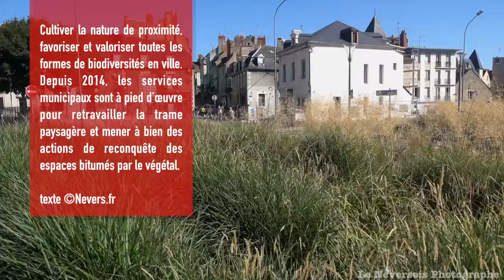le charmant rond-point à proximité du quartier Saint-Arigle à Nevers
Si vous cherchez à explorer la ville, ne manquez pas de visiter le charmant rond-point verdoyant et fleuri, situé à quelques pas seulement du quartier Saint-Arigle. Ce rond-point relie le quartier du Pont Cizeau, qui abrite plusieurs établissements populaires tels que le forum, la librairie Le Cypres, la boulangerie Morel et le Mac Donald.

Une oasis de verdure en plein centre-ville

Ce rond-point verdoyant est une oasis de verdure au cœur de la ville animée. Les visiteurs peuvent profiter de la beauté des plantes et des fleurs tout en se promenant autour du rond-point. Le paysage est particulièrement magnifique au printemps et en été, lorsque les fleurs sont en pleine floraison.

Un endroit paisible pour se détendre

Le rond-point verdoyant est également un endroit idéal pour se détendre et se ressourcer après une longue journée de travail ou de visites. Les bancs publics situés autour du rond-point offrent une vue imprenable sur les alentours et constituent un endroit idéal pour lire un livre ou tout simplement se reposer.

Découvrez les attractions populaires du quartier du Pont Cizeau

En plus du rond-point verdoyant, le quartier du Pont Cizeau regorge également d'autres attractions populaires à découvrir. Si vous êtes un passionné de livres, ne manquez pas de visiter la librairie Le Cypres, qui propose une large sélection de livres de tous les genres. Les gourmands, quant à eux, pourront se rendre à la boulangerie Morel pour déguster des pâtisseries fraîchement préparées.

Enfin, pour les fans de fast-food, le Mac Donald est l'endroit idéal pour déguster des hamburgers délicieux et des frites croustillantes. Quel que soit votre centre d'intérêt, le quartier du Pont Cizeau a quelque chose à offrir à tous les visiteurs.

Conclusion

Le rond-point verdoyant à proximité du quartier Saint-Arigle est un endroit paisible et agréable à visiter. En plus de sa beauté naturelle, il offre également un accès facile aux attractions populaires du quartier du Pont Cizeau. Que vous soyez en vacances ou que vous cherchiez simplement à vous détendre, ne manquez pas de visiter ce charmant rond-point lors de votre prochaine visite en ville.